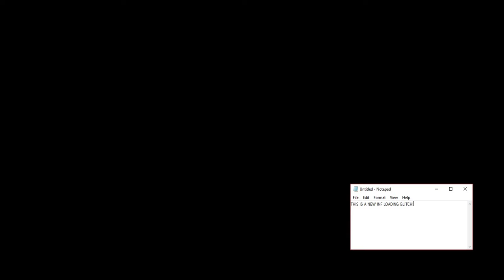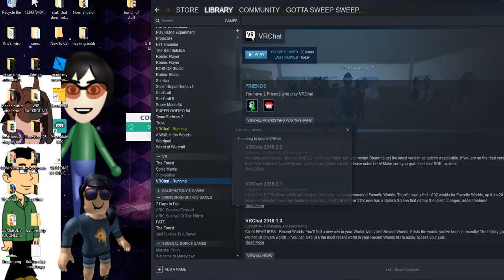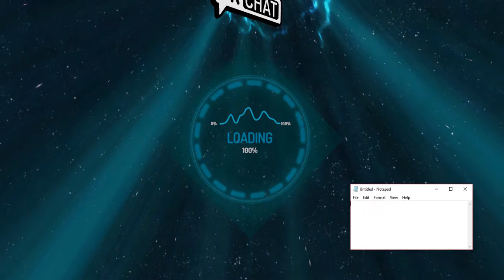Inf loading glitch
i was gonna play some VR chat Then this happened?